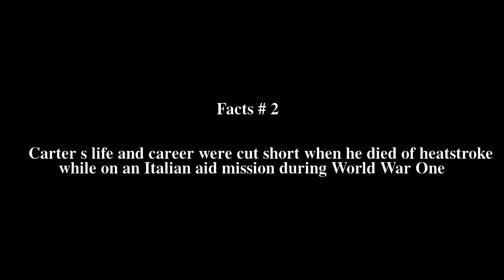Jesse Benedict Carter Top # 7 Facts